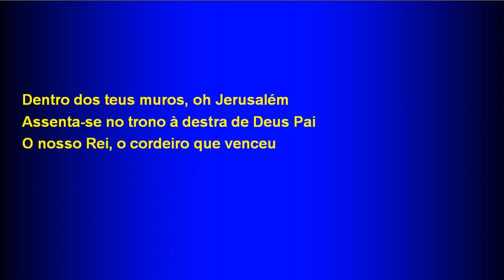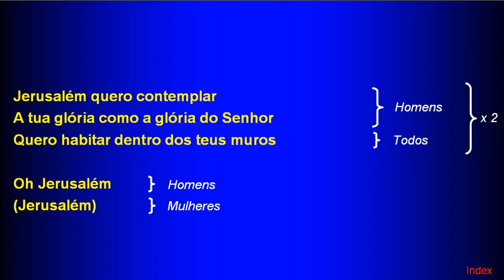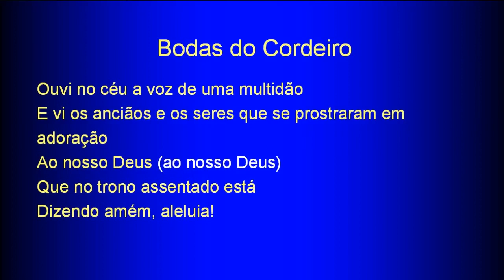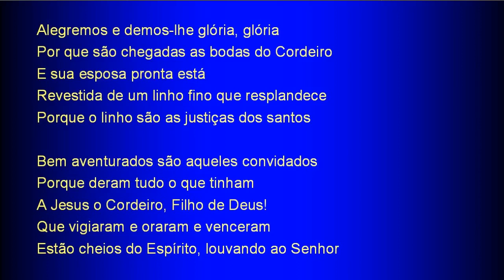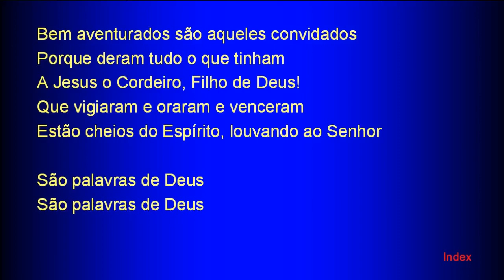Sunday Service (2018-05-27) Maranatha (Pompano Beach, Florida)